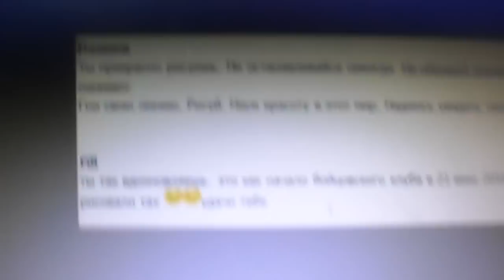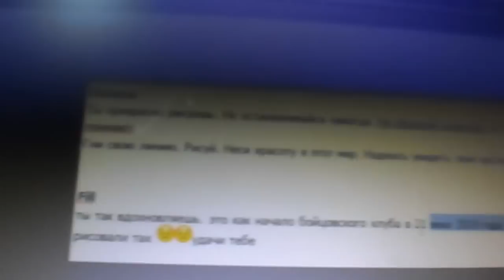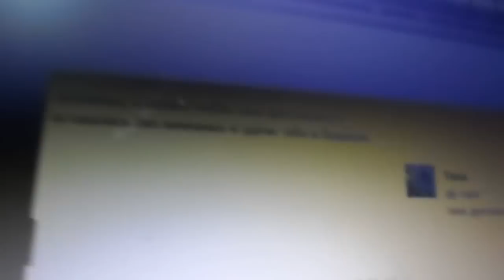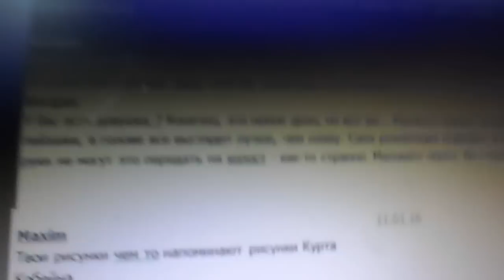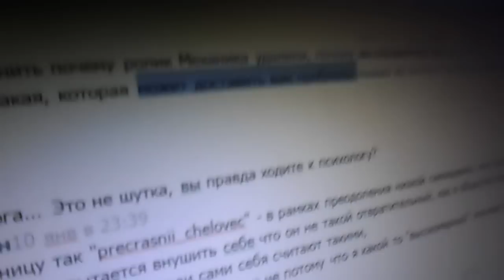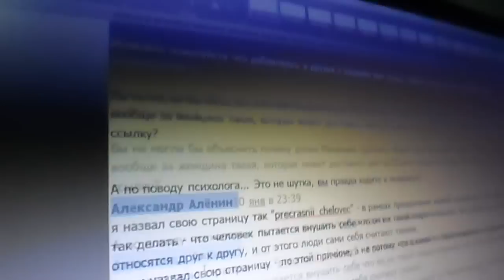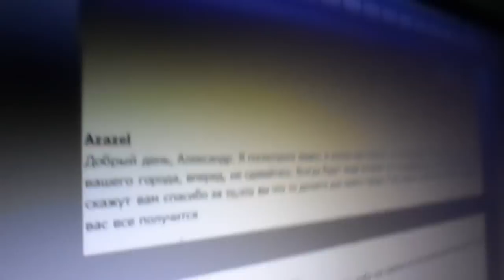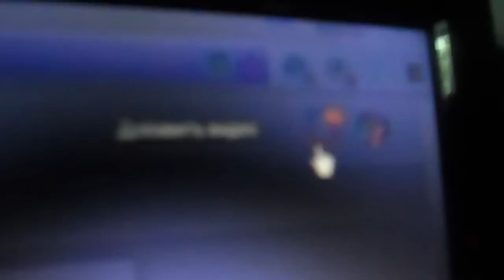зашуганные ответы на вопросы из вк от подписчиков Механика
январь 2016
сегодня выложил ответы на ваши вопросы по творчеству и на личные вопросы,
я ничтожество, у меня есть только идея , инцидент и попытка реализовать, а вокруг есть много сильных людей, кто может говорить нормально, харизма есть, реализовать идею и продвигать концепцию Города Будущего и Социального Гиперреализма.
Худшее что могло произойти - это что идея и концепция оказалась в таком сердце, как мое.
А не в сердце любого другого смелого человека, кто может говорить